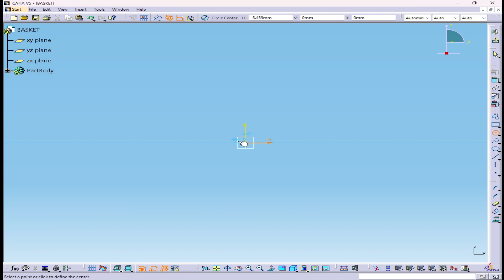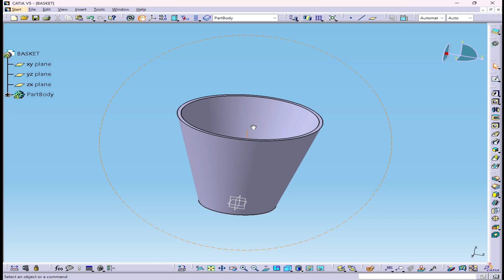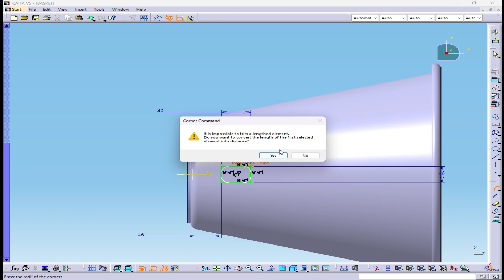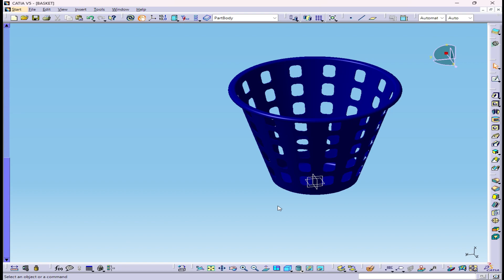How to make Basket 3D model in Catia V5 | Tutorial: Creating a Basket Model with Realistic Details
In this video, I'll show you how to create a detailed 3D model of Part design using CATIA V5, a powerful CAD software used in various industries.

I'll walk you through the step-by-step process of creating this art design using CATIA V5's advanced modeling tools, including sketching, extruding, revolving, and assembling components. I'll also share tips and tricks, best practices, and time-saving techniques to help you create a professional-quality 3D model in CATIA V5.

Whether you're a beginner or an experienced CAD user, this video is perfect. Join me as we dive into the world of CATIA V5 and create an impressive 3D model of [Object/Part].